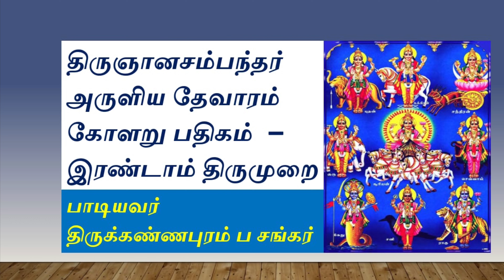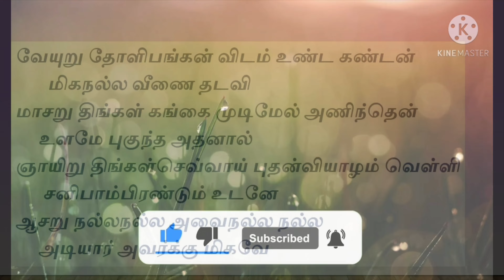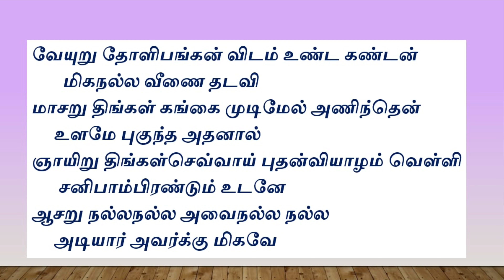வேயுறு தோளிபங்கன் விடம் உண்ட கண்டன் /சம்பந்தர் தேவாரம் /கோளறு பதிகம் /இரண்டாம் திருமுறை /ஆபேரி rag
எளிய முறையில் இசை பயில pls clike this thanks

நன்றி  திரு காஞ்சிபுரம் தங்கவேல் அய்யா